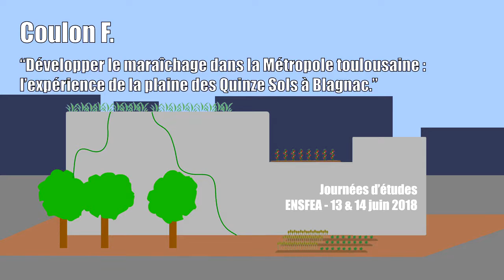Journées d'étude agriculture urbaine 2018 - Développer le maraîchage dans la Métropole toulousaine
Journées d'étude 13-14 juin 2018
ENSFEA Toulouse

Agricultures urbaines depuis la métropole toulousaine à l'échelle globale : État des lieux, propositions, expériences et prospectives.

Frédéric Coulon : Développer le maraîchage dans la Métropole toulousaine : expérience de la plaine des Quinze Sols à Blagnac.